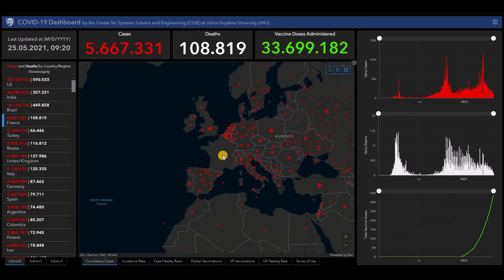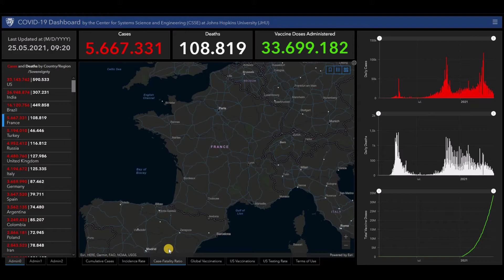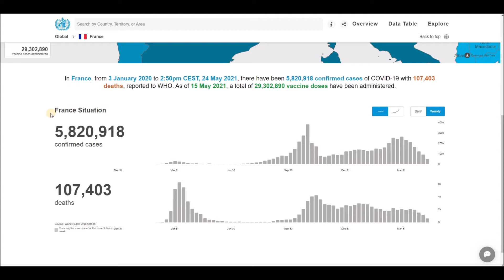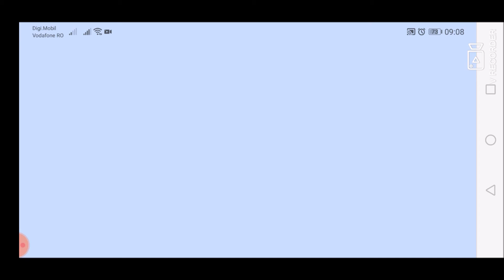Dernières actualités et statistiques sur le coronavirus (COVID-19) et la vaccination pour la France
Dernières actualités et statistiques sur le coronavirus (COVID-19) et la vaccination pour la France - 25 mai 2021.
Cas confirmés de COVID-19, décès et doses de vaccin qui ont été administrés, signalés à l'OMS jusqu'à aujourd'hui.
Informations provenant de la science et de l'ingénierie des systèmes de l'Université Johns Hopkins (JHU), du tableau de bord des maladies à coronavirus de l'OMS (COVID-19) et de la couche COVID-19 de Google Maps.

Pour les statistiques quotidiennes de vaccination contre le COVID-19 dans le monde, veuillez visiter notre chaîne YouTube: Nothing Channel